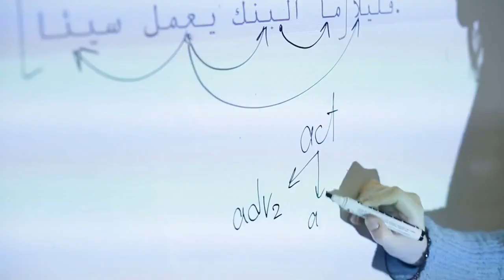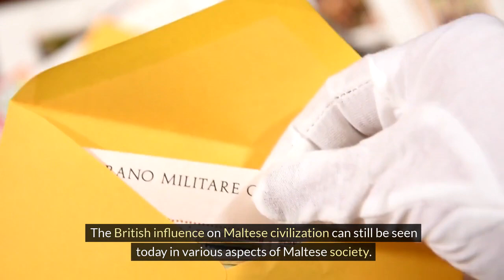Among the most important civilizations that were established in Malta